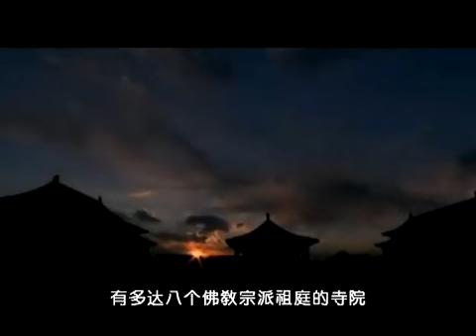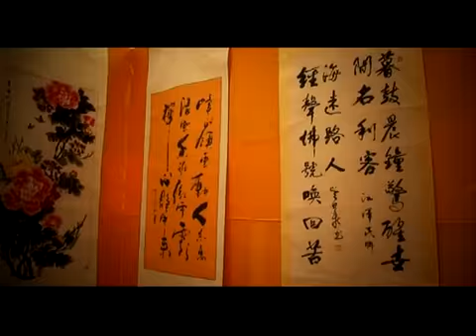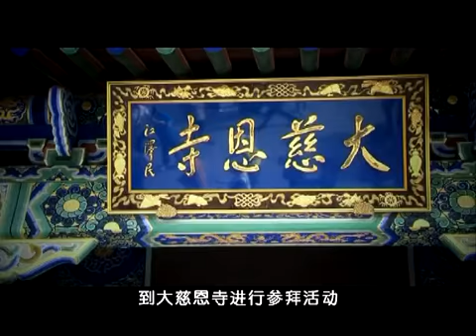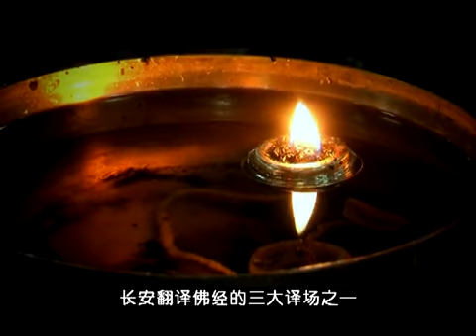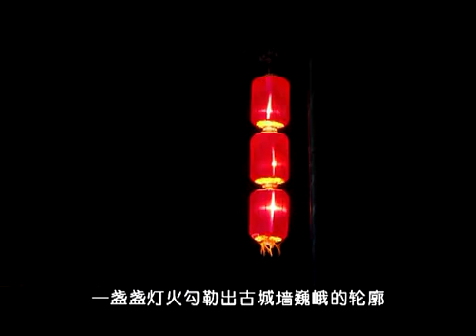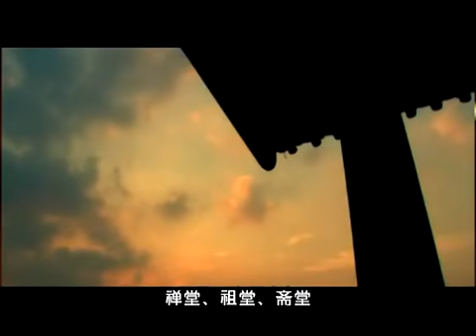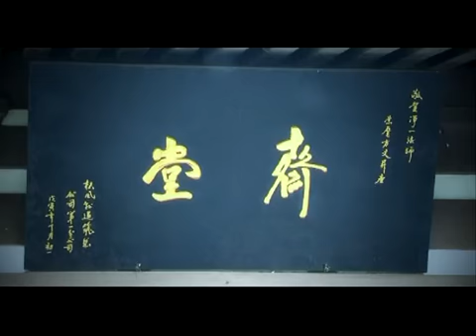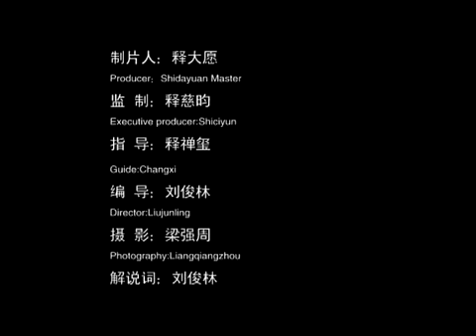中国佛教祖庭陕西朝圣之旅 六祖寺